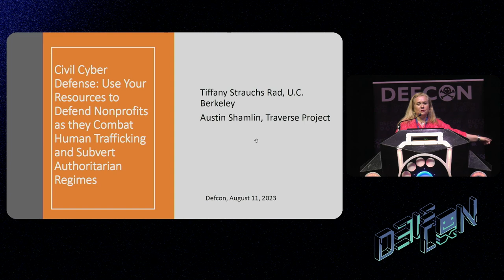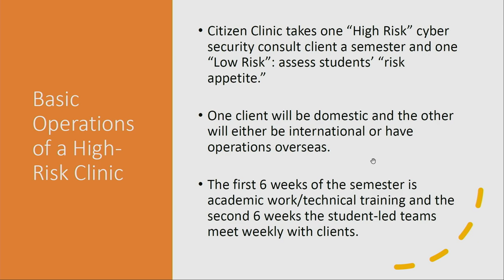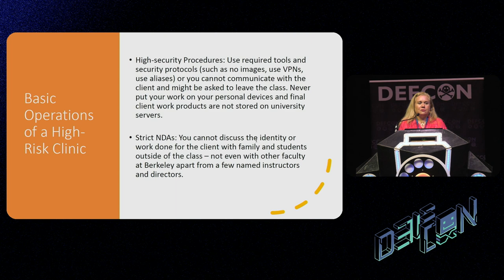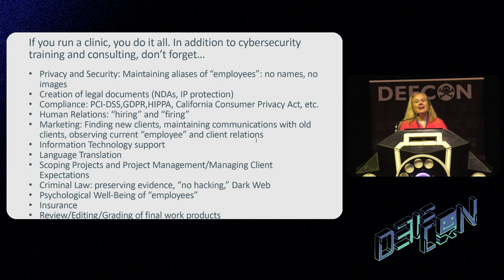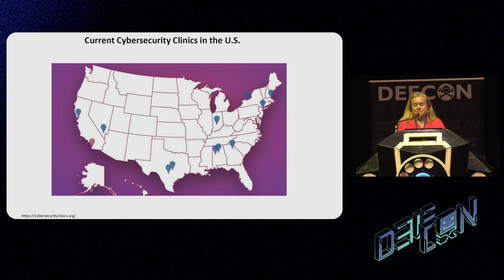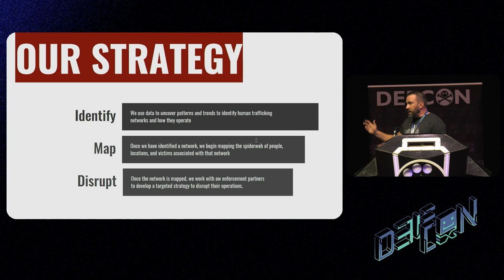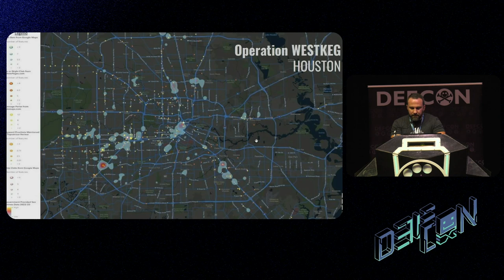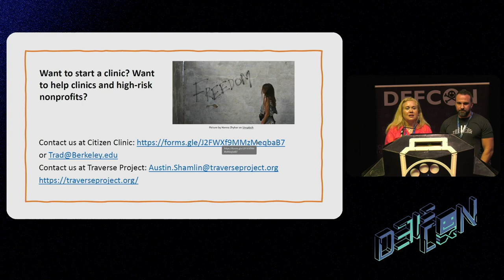DEF CON 31 - Civil Cyber Defense - Tiffany Rad and Austin Shamlin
Civil Cyber Defense volunteers and students challenge high-risk adversaries and threats such as human traffickers, authoritarian regimes, and surveillance being conducted on journalists. By utilizing academic resources, OSINT skills, and free/open-source tools, civil cyber defenders are supporting vulnerable non-profits, protecting volunteers, journalists, and activists while defending human rights. There is a need in the cybersecurity industry for more civil cyber defenders. Recommendations will be made as to how your organization can support and/or volunteer your time and tools to provide protection to vulnerable organizations who have high risks, face advanced and persistent adversaries, but have modest resources.

REFERENCES: The content we will present was generated by the speakers. Tiffany will present anonymized case studies from the “Citizen Clinic” at UC Berkeley and Austin will share case studies his organization has generated regarding human trafficking. Our only bibliographic reference at this moment is a reference to open source/free software tools we use at UC Berkeley. We will also reference a tool to make VPNs safer created by Berkeley’s students called “Ghost Prtcl.”